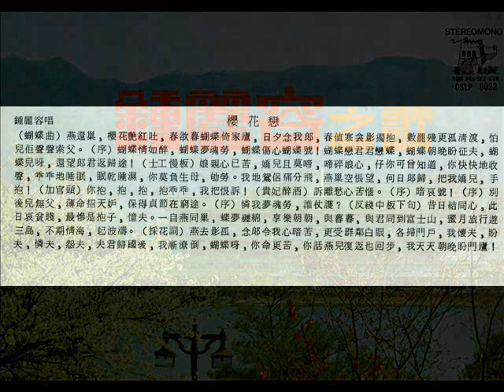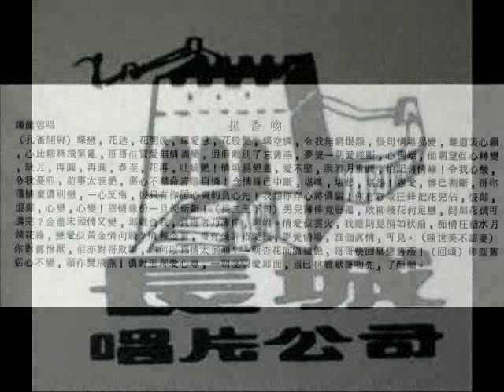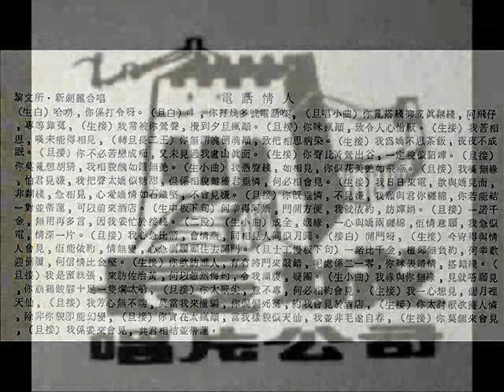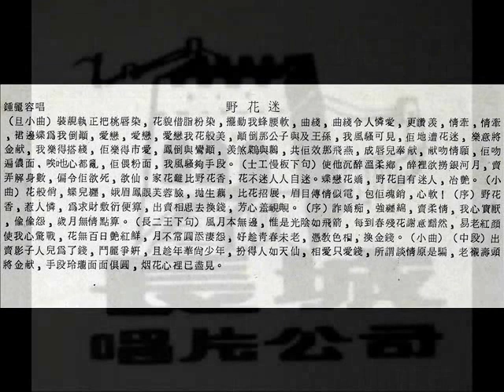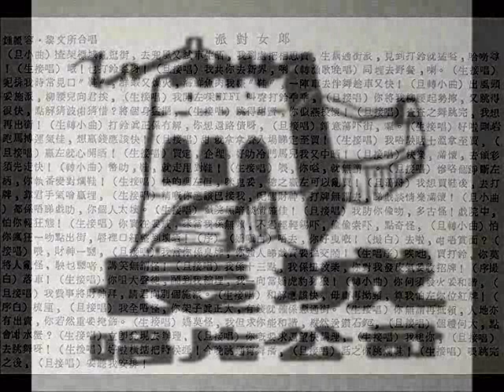1987年 -「钟丽蓉之歌」专辑 (6 首)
「钟丽蓉之歌」专辑
Label:  Cheung Shing Ltd ‎ (长城唱片) –  CSLP 8032
Format:  Vinyl, LP, Album
Country:  Hong Kong

Tracklist: -

Side One
孆花恋
拋香吻
电话情人 -新劍丽与黎文所

Side Two
野花迷
昭君恕
派对女郎 -与黎文所